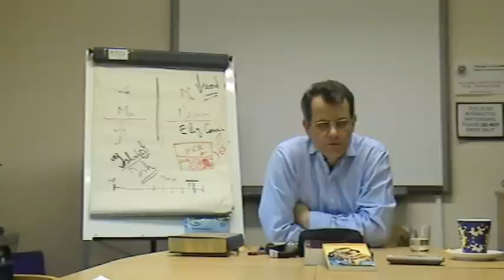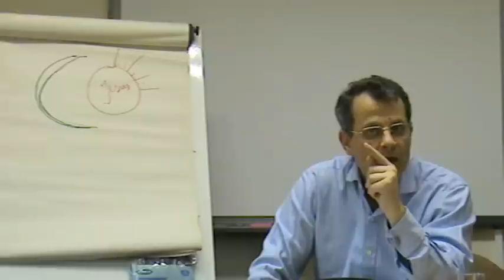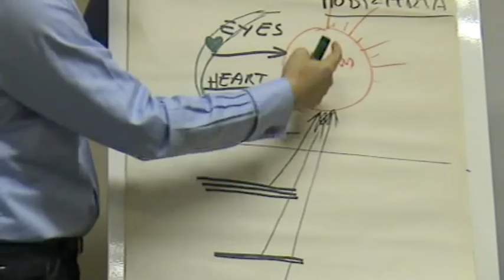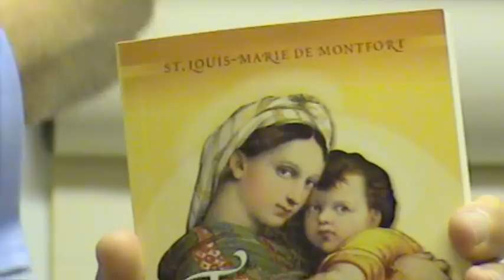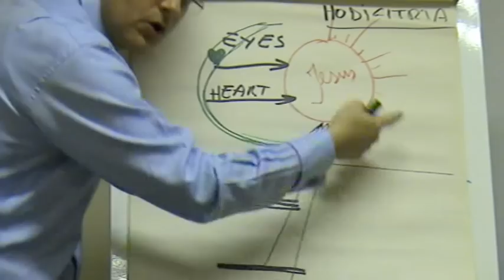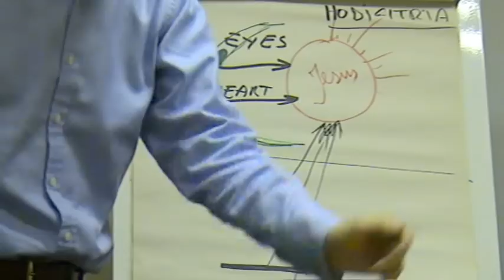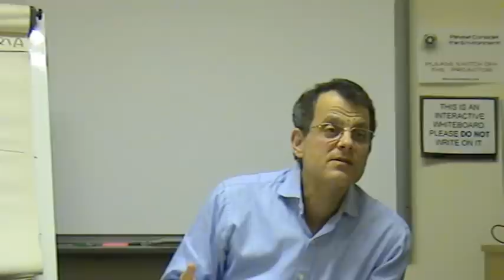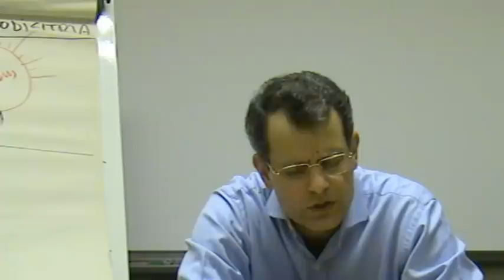2- Second lesson b (2011)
First level Course : Initiation into spiritual life
2- Our Lady and her place in our Spiritual life.